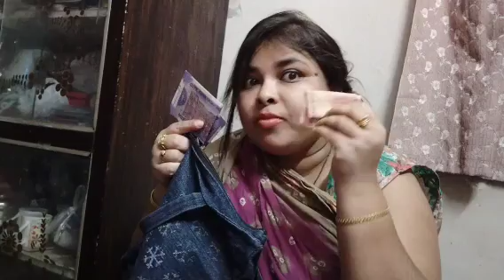কি ভাবে টুকলি কাজ করে,আর কাজ চলে গেলে কি বলে। বৌ কথা কত্ত কেন ছাড়ালো কাজ